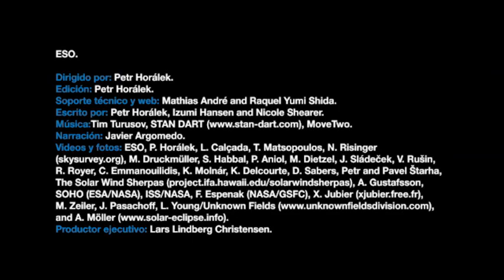Eclipse Total Solar 2019 Elqui Valley (press cc English Subtitles)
Una experiencia única e inolvidable en la vida será el Eclipse Total Solar que podrá ser visto este 2 de Julio 2019 en el  el Valle del Elqui, Chile

A unique and unforgettable experience in life will be the Total Solar Eclipse that can be seen this July 2, 2019 in Elqui Valley, Chile

Credit:
ESO
Shorter version

Directed by: Petr Horálek.
Editing: Petr Horálek.
Web and technical support: Mathias André and Raquel Yumi Shida.
Written by: Petr Horálek, Izumi Hansen and Nicole Shearer.
Narration: Sara Mendes da Costa.
Footage and photos: ESO, P. Horálek, L. Calçada, T. Matsopoulos, N. Risinger (skysurvey.org), M. Druckmüller, S. Habbal, P. Aniol, M. Dietzel, J. Sládeček, V. Rušin, R. Royer, C. Emmanouilidis, K. Molnár, K. Delcourte, D. Sabers, Petr and Pavel Štarha, The Solar Wind Sherpas (project.ifa.hawaii.edu/solarwindsherpas), A. Gustafsson, SOHO (ESA/NASA), ISS/NASA, F. Espenak (NASA/GSFC), X. Jubier (xjubier.free.fr), M. Zeiler, J. Pasachoff, L. Young/Unknown Fields A. Möller